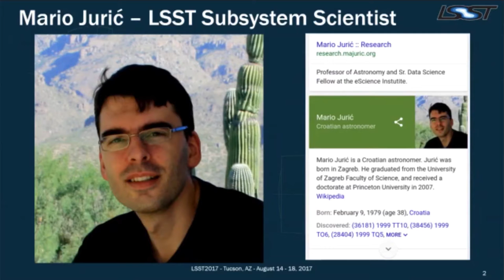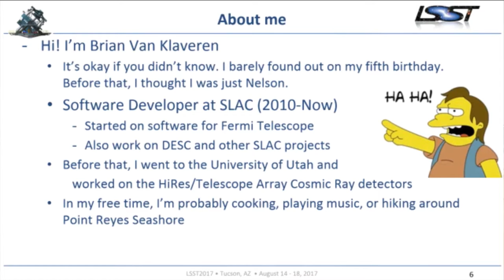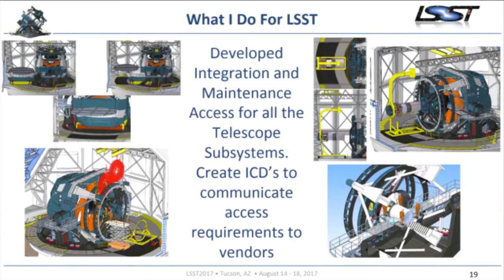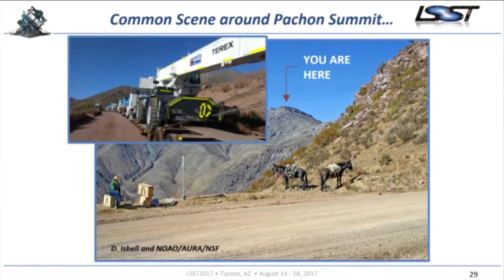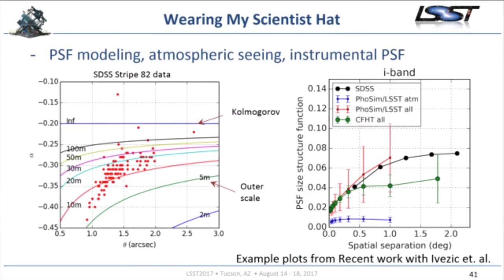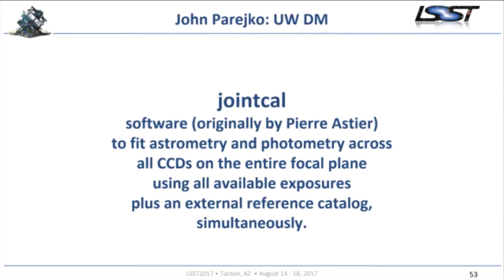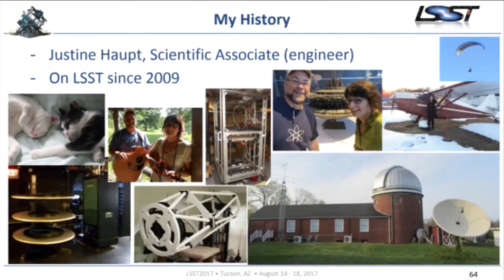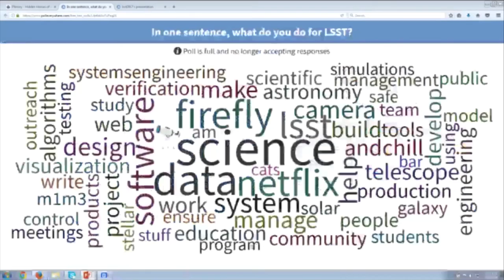LSST2017 Plenary: Hidden Heroes of LSST: A Cross-Section of Contributions from Across the Project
Plenary - Hidden Heroes of LSST: A Cross-Section of Contributions from Across the Project
Wednesday 08/16
9:00am - 10:30am
Grand Ballroom
The collective work of the entire LSST Project team is needed for LSST to be a success.  This plenary session is dedicated to celebrating the diverse contributions of team members across LSST's geographically distributed Project team.  We will hear ~10 lightning talks and give everyone an opportunity to share “What do you do for LSST?”